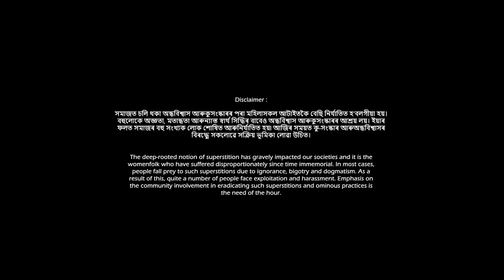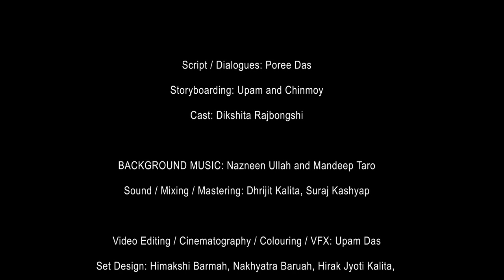TEZOR TUKURA | Assamese Fantasy Horror Short Film | Puppetry | Art Film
"TEZOR TUKURA" is a short fantasy horror film revolving around a tale of a wicked old lady and her succeeding generations that takes you to an uncanny world of occultism.

 The film is an effort to bring back the forgotten culture of " putola naach" of Assam as puppetry is used to make this film. The Covid pandemic had obstructed our lives in unimaginable ways but it gave us the time to revisit our roots, NAZNEEN7 Poductions presentation and CHINMOY BARMA’s directorial "Tezor Tukura" is the result of the same. Another strong element of our short film is the "menstrual cycle".

In Director Chinmoy Barma’s words : “Menstrual taboo prevails in India. In some societies, menstruation is perceived as unclean. Early 2000, the 7-year-old me couldn't understand it. Negative taboo conditioned the kid to understand menstrual function as something to be hidden, something shameful. It reinforced that negative affinity in me. Until I grew up and studied Biology and understood that it is a sign of a healthy woman. I wanted to transform negative energy that developed when I was a kid and used that energy and the topic in my film. Tezor Tukura is a short fantasy horror film revolving around a tale of a wicked old lady and her succeeding generations that takes you to an uncanny world of occultism.”

Do WATCH this amazing Art film and share your feedbacks with us. It will be our pleasure if you LIKE our work!

Story/Direction : CHINMOY BARMA
Screenplay : Poree Das and Chinmoy Barma
Script/Dialogues : Poree Das
Storyboarding : Upam and Chinmoy
Cast : Dikshita Rajbongshi
Video Editing / Cinematography / Colouring / VFX : Upam Das
Sound/Mixing/mastering : Dhrijit Kalita, Suraj Kashyap
Set Design : Himakshi Barmah, Nakhyatra Baruah, Hirak Jyoti Kalita, Chinmoy Barma, Upam Das
Puppeteers : Chinmoy and Hirak
Lighting : Upam
Dubbing Artists : Chinmoy, Dikshita, Suraj Kashyap, Hirak
Poster Design : Upam, Chinmoy and Partha Borah
Subtitles : Poree Das
Additional editing : Mainul Hassan
Digital Media Partner : Hello Guwahati
Social Media Partner : The Youths Mind
Technology Partner : Ontogenesys Automation

Special Thanks: Ananya Dutta (Promotion)
Rezia Begum
Bishal Barman, Anju Barmah, Raktim Deka, Habiba Ullah, Lutumani Das, Deepak Da, Sagarika Saikia, Siddharth Bharadwaj, Mina Rajbongshi, madhurjya Hazarika, Adhiraj Kashyap, Mukul Haloi